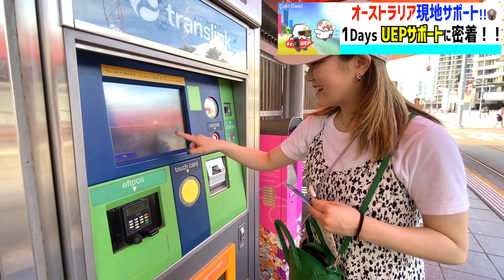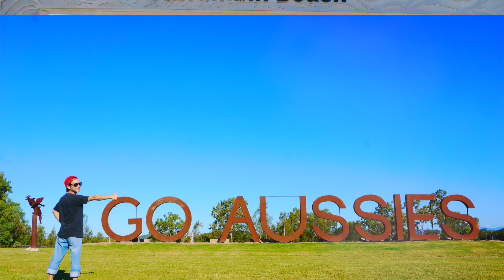【バリ島経由】オーストラリアワーホリの現地サポートはゴールドコーストのうえぴーにお任せ！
ワーホリオーストラリアの初日のサポートです。

UEP & Co. オリジナルスタンプが欲しい人はこちら！